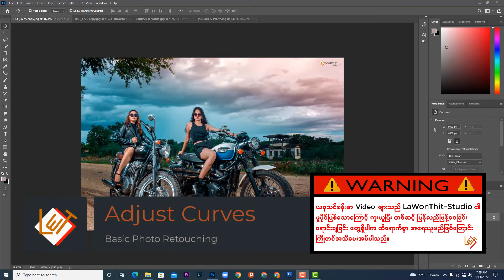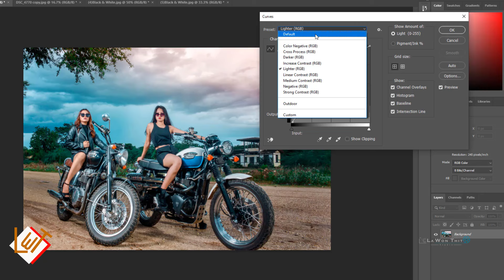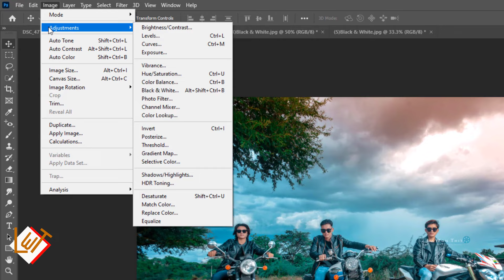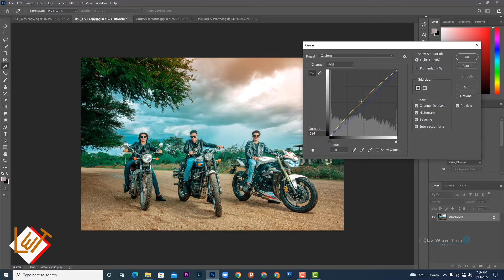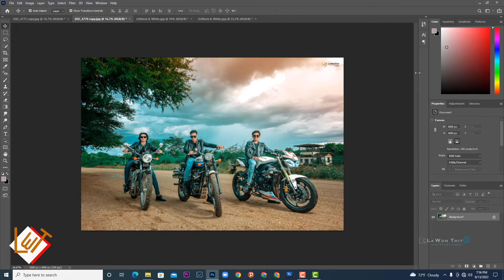Basic Color Adjustment (Day-2)ကျေးဇူးပြုပြီး VPN ဖွင့်ကြည့်ပေးပါရန်.(Please ! Support me)